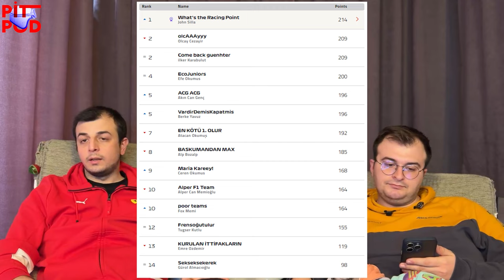GEÇMİŞ OLSUN! BAHREYN GP SONRASI YORUMLAR | Pitpod S03E06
Madem sezon öncesi beş bölüm çektik; artık sezonun kilidini açmayı hakettik. Bahreyn GP ile sezonu açmış bulunmaktayız. Artık ver elini Abu Dabi. Farkettiyseniz yarışın kendisine dair bir şey yazmadık. Çünkü geçmişleeer geçmişler olsun denecek bir Redbull performansı gördük. Neyse yorumların tamamı videoda. Ayrıca, Mars Verstappen de videomuzda.

00:00 Başlangıç
00:15 İntro
00:31 Hasbihal
01:41 F1 Yayınlarının Bein Sports'a Geçmesi
05:34 Oracle Red Bull Racing F1
08:10 Scuderia Ferrari
14:34 Mercedes AMG F1
17:32 Mclaren F1
21:40 Aston Martin F1
22:55 Diğer Takımlar
25:10 Bunaltma Köşesi
26:19 F1 Fantasy Takımlarımız
28:44 Kapanış